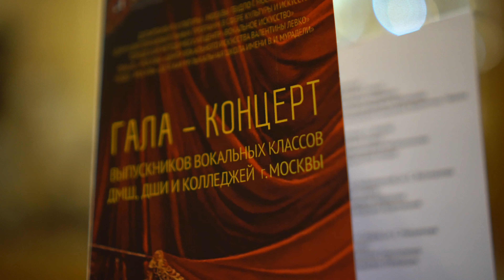Ева Волкова «Тридцать шесть и пять» А. Петров С.Михалков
грантымэрамосквы мурадели ewawolkowa artschool_master_skusnichenkoln Гала-концерт выпускников вокальных классов г. Москвы 2019г. в «ДШИ им. В. И. Мурадели» Преподаватель Скусниченко Лидия Николаевна, концертмейстер Печерских Ирина Аркадьевна ДШИ им .М.А.Балакирева» г. Москва